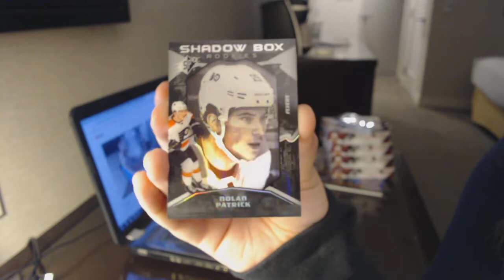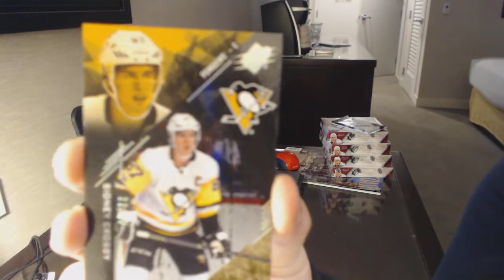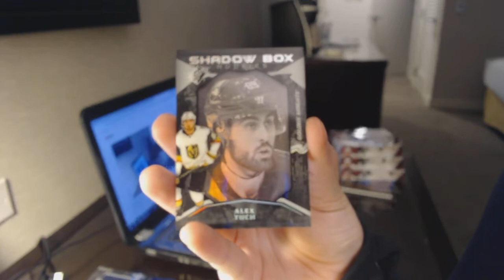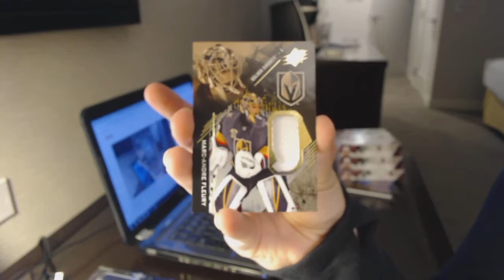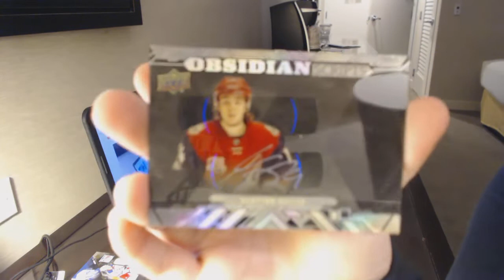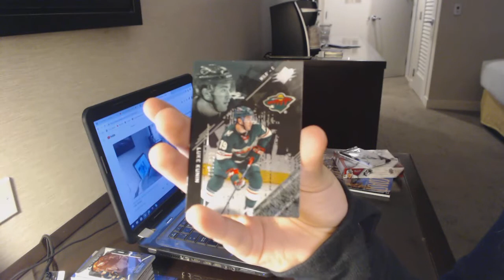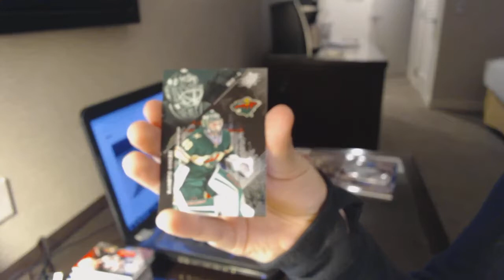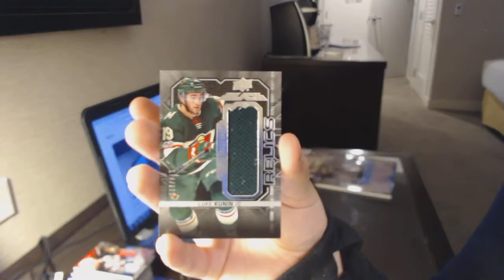17-18 Upper Deck SPx Hockey 5 Box Break - C&C GB #9248